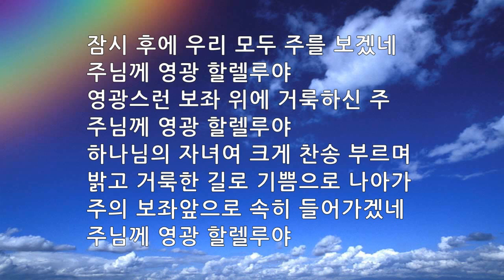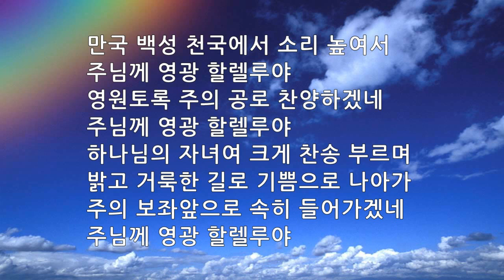매일묵상 매일찬송 357